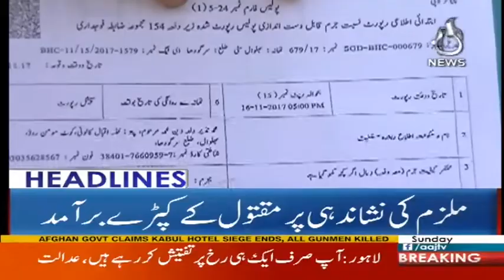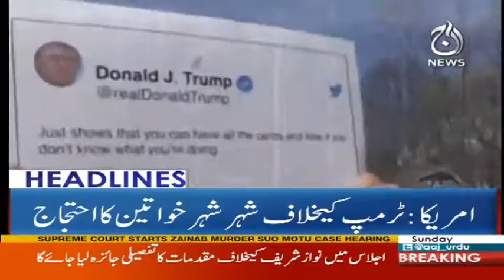Headlines 12PM 21 January 2018 Aaj News